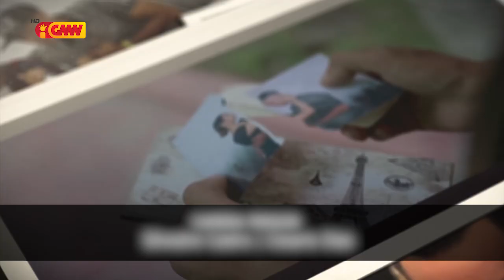SISTA Eps 75 Seg.III - "Banda Lulik Ba Dame"